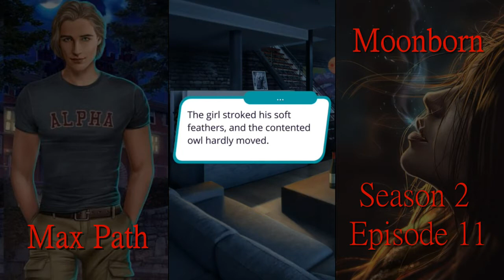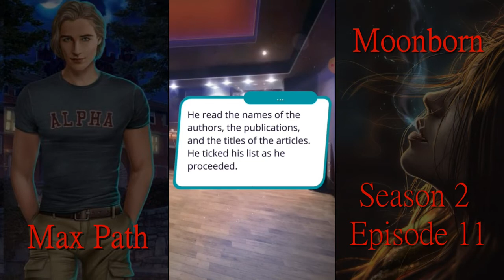Romance Club Max Route Moonborn Season 2 Episode 11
I'm from Ukraine 💔
I'm in a less dangerous area so I have the rare opportunity to occasionally make videos for you.
It is very distracting and helps me to hold out mentally.

💙💛I also make custom denim jackets to order.
I can draw your favorite character or whatever you want :D
I ship around the world.
Many jackets are available.